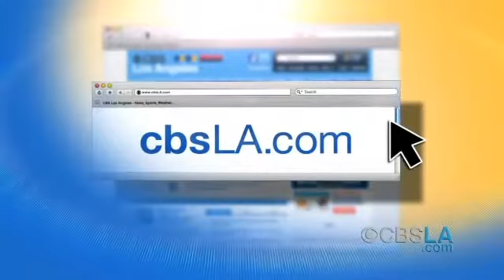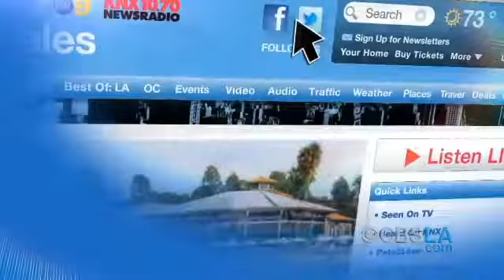CBSLA Late-Afternoon Newsbrief (July 19)